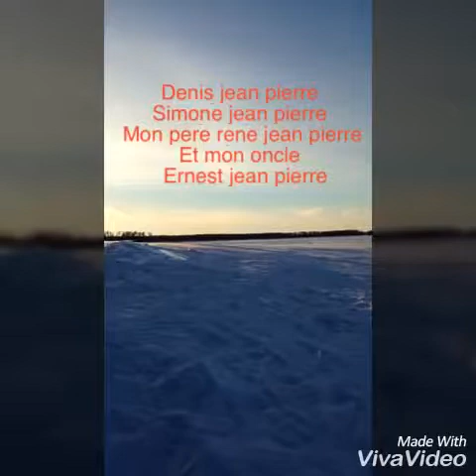20 mars 2017. Promenade skidoo notcimik